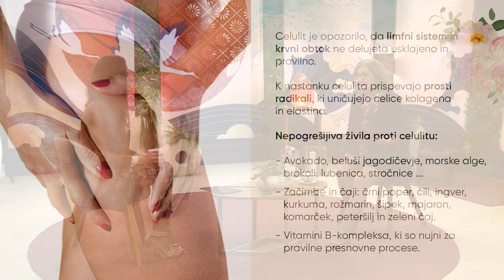Resnica o celulitu; Slavica Slavica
Enkrat za vselej bomo razložili, kaj je celulit. Ali delujejo agresivni načini odstranjevanja, kot je ventuziranje, valjčkanje, limfne dranaže in ostalo?
Danes bo z nami Slavica iz salona Aquarius, delila zares potrebne in pomembne informacije. Pravi namreč, da nad celulit ne smemo z agresijo, potrebno ga je spraviti iz telesa z ročno masažo. Problem celulita je seveda limfa. Je pa z nami podelila tudi nekaj modrosti o navadah, ki lahko pomagajo pri tem, da bo celulita manj.